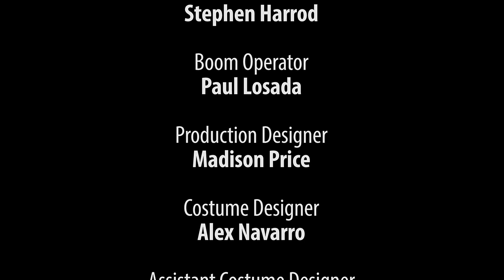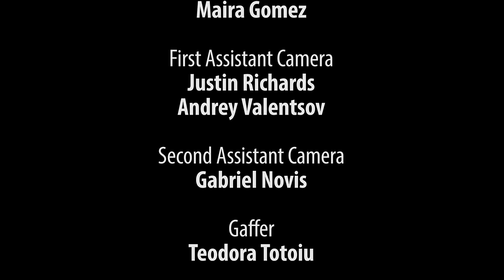STRENGTH OF GOD | Winesburg | JamesFrancoTV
In a nocturnal world infested by half-truths, a devout reverend, traveled schoolteacher, and young poet straddle the divide between temptation and sin, under the omniscient eye of the reverend's wife.

CAST
Reverend Curtis Hartman - Mats Ecklund
Kate Thompson - Jessica Folger
Henry Adams - Nick Rapp
Sarah Hartman - Taylor Miller
Doctor - David Garrett

Directed by Meedo Taha
Written by Alexandar Castaneda
Executive Producer James Franco

Produced by
T.E. Marshall
Manaal Khan
Rebecka Jackson­Moeser

Line Producer - Sterling Cook
Director of Photography - David Kirkeby
First Assistant Director - Jordan Henderson, Aditya Mohan
Second Assistant Director - Deane Gozalez
Sound Mixer - Stephen Harrod
Boom Operator - Paul Losada
Production Designer - Madison Price
Costume Designer - Alex Navarro
Assistant Costume Designer - Christina Bobrowsky
Hair Stylist/Makeup Artist - Maira Gomez
First Assistant Camera - Justin Richards, Andrey Valentsov
Second Assistant Camera - Gabriel Novis
Gaffer - Teodora Totoiu
Key Grip - Jesse Stratton, Tim Kerigan
Best Boy Electric - Mathias Olival
Best Boy Grip - Michael Maggiano
Grip - Maria Eduarda Alguin Simões
Steadicam Operator - Andre Chesini

Production Assistants
Gabe Allbright
Christine Clayton
Michael Doppel
Sachandra Grandoit
Morgan Peterson
Zehao Xue
Cameron Wong

Edited by Meedo Taha

Kaitlin Huwe
Casey Holmberg
Kyle Jackson

Produced and Engineered by
Kyle Jackson
Uddhav Mehra

Sound Mixer - Kyle Jackson
Music Supervisor - Kaitlin Huwe
Re­recording Mixer - Michael Simpson
Dialogue/ADR Editor - Borja Sau Razquin
Color Correctionist - David Kirkeby

Distributed by
Maker Studios

Special Thanks
Beewee and Minibeewee

About Winesburg
The Winesburg series is a collection of short films based on Sherwood Anderson's seminal book WINESBERG, OHIO, which chronicles the unfulfilled lives, unspoken vows, and disparaged dreams of small town citizens in the early 1900s.

About Rabbit Bandini Productions
Rabbit Bandini Productions is a film production company which aims to support independent filmmakers with the creation of groundbreaking narrative, documentary and multimedia content. The company was founded in 2003 by actor/filmmaker James Franco and producer/writer/actor Vince Jolivette. Rabbit Bandini has multiple projects in various stages of development. In post -production, IN DUBIOUS BATTLE, based on the Steinbeck book of the same name. Currently in post-production, ADDERALL DIARIES directed by Pamela Romanowsky, starring Franco, Ed Harris, Amber Heard and Christian Slater. Completed last year, produced with Gus Van Sant is Justin Kelly’s directorial adaptation of the biopic MICHAEL, with Franco, Zachary Quinto and Emma Roberts and ZEROVILLE directed by Franco, starring Megan Fox, Seth Rogen and Will Ferrell along with Franco. The company has teamed up with Seth Rogen and Evan Goldberg on DISASTER ARTIST.